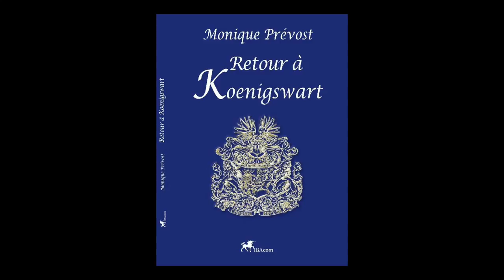Monique Prévost - Retour à Koenigswart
Monique Prévost vous présente son ouvrage "Retour à Koenigswart" aux éditions IBAcom.